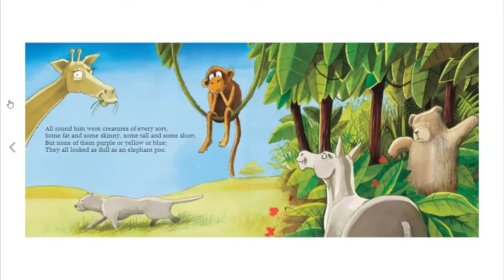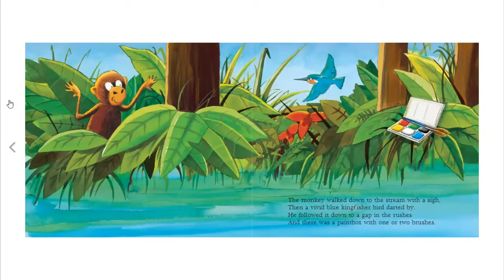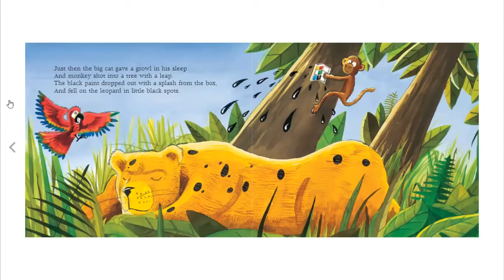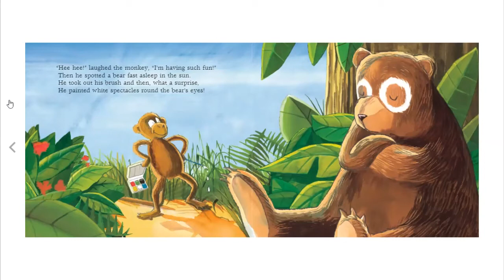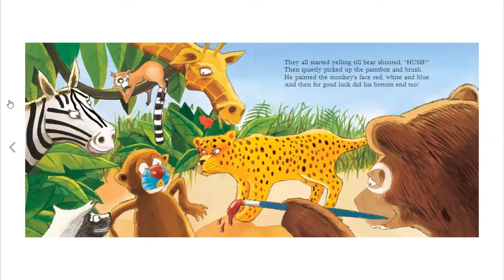The Monkey With The Bright Blue Bottom by Steve Smallman [Short Story Book Read Aloud For Kids]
This is a story about a michievous monkey who admires the brightly-colored birds around him & wonders why the rest of the animals look so drab in comparison. The monkey decides to take matters into his own hands, gleefully applying colorful stripes, spots & squares to napping animals.